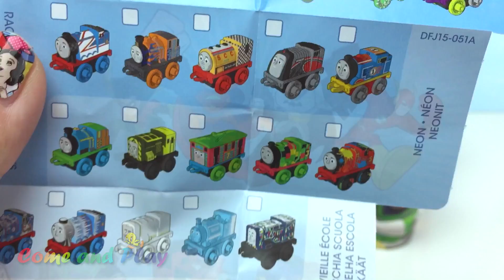Balls and Disney Princess Mickey Mouse Toy Story Surprise Cups and Learn Colors with Play Doh